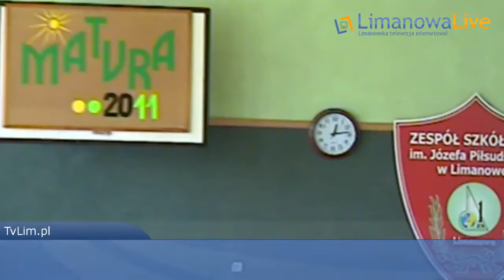LimanowaLive.pl: Matura z polskiego już za nami!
Relacja serwisu LimanowaLive.pl